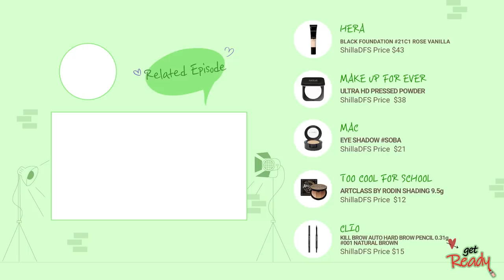K-Beauty Flawless ID Photo Makeup Tutorial📸 | Get ready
Tips to look good in the passport photo
Here are some tips by the ShillaDFS♥

[Product information]

# Base
HERA - BLACK FOUNDATION 21C1 ROSE VANILLA
ShillaDFS Price $43

# Powder
MAKE UP FOR EVER - ULTRA HD PRESSED POWDER
ShillaDFS Price $38

# SHADOW
MAC - EYE SHADOW
ShillaDFS Price $21

3CE - MOOD RECIPE MULTI EYE COLOR PALETTE
ShillaDFS Price $27

# SHADING
TOO COOL FOR SCHOOL - ARTCLASS BY RODIN SHADING 9.5g
ShillaDFS Price $12

# BROW PENCIL
CLIO - KILL BROW AUTO HARD BROW PENCIL 0.31g
#001 NATURAL BROWN
ShillaDFS Price $15

# EYELINER
LILY BY RED - STARRY EYES SLIM GEL EYELINER #2 MATT BROWN
ShillaDFS Price $5

# MASCARA
LASH INFINITE 9g #01 LENGTH BLACK
ShillaDFS Price $13

# CHEEK
CLINIQUE - CLINIQUE POP NUDE POP
ShillaDFS Price $20

# LIP
ESPOIR - COUTURE LIP FLUID VELVET 7g #1 MOON LIT
ShillaDFS Price $15

# HAIR
VODANA - GLAMWAVE POLE CURLING IRON 35mm VIOLET
ShillaDFS Price $35